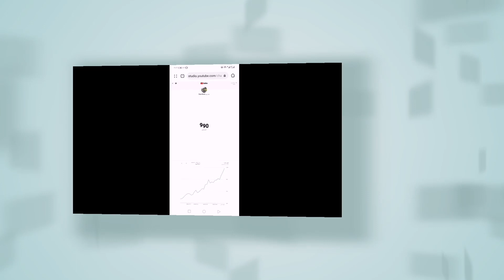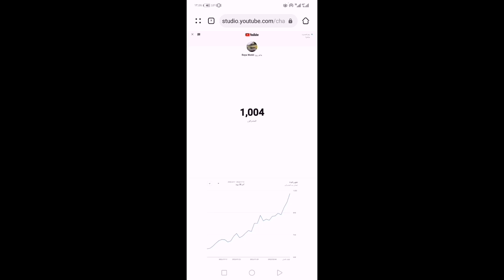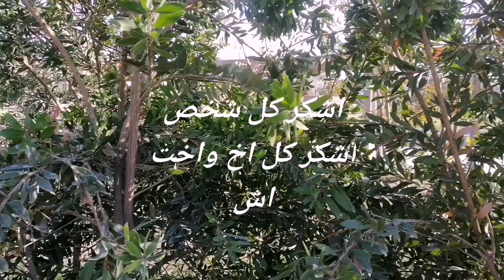لحظه وصولنا لل ١٠٠٠ مشترك 🥳 The moment we reach 1000 subscribers 💞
رابط مجموعه فيس. رابط صفحتي عل فيس